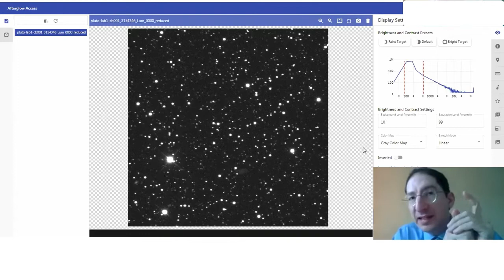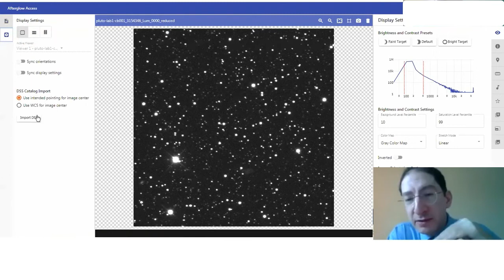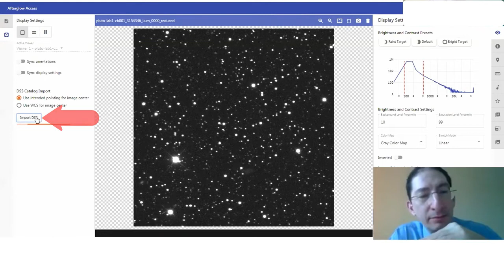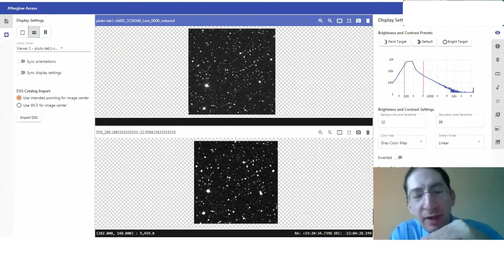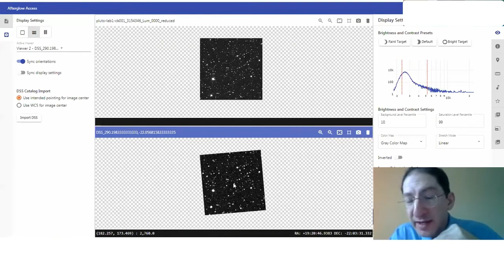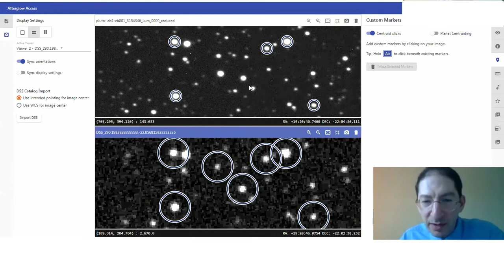How to Identify Dwarf Planets with Afterglow (Accessible)